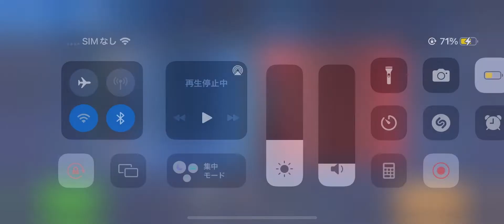AЁGIS, SIG, Snuf-kin vs. Edёn, Wiβs【Snipe CPC】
カンストイージスなら打ち勝てたかも！？
育成頑張ります。